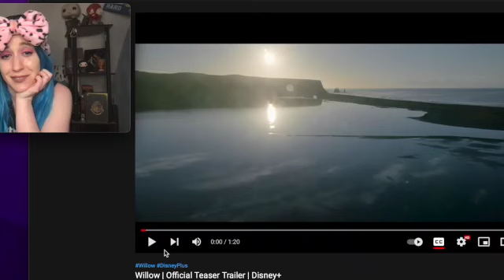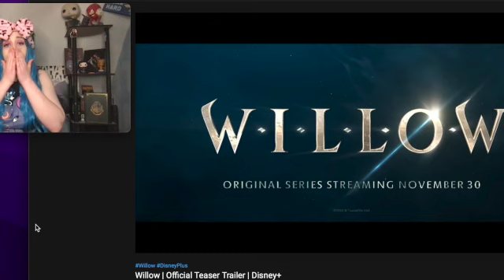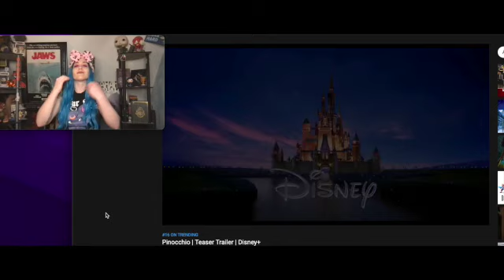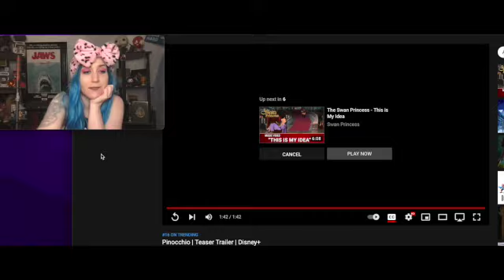WILLOW SERIES REACTION & looks amazing I'm so excited it will be great Warwick Davis rules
O.F.
ABBYANARCHY

FOLLOW ABBY ON